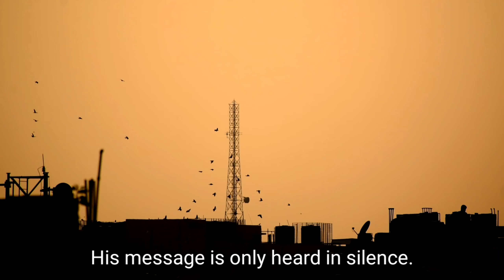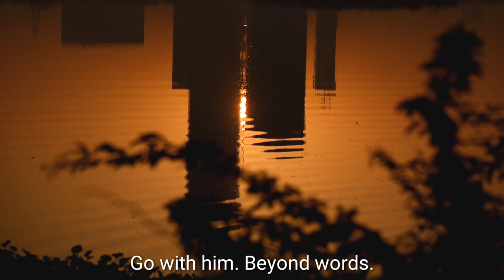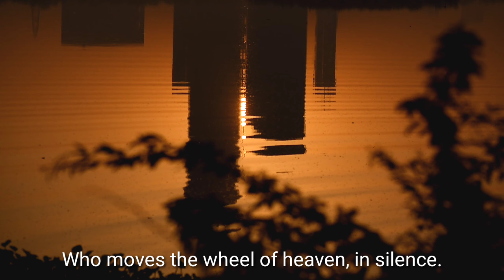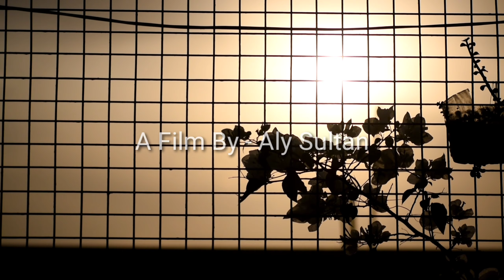IN SILENCE | RUMI | ALY SULTAN | MD TAUFIKUR RAHMAN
Mawlana Jalaluddin Rumi, the 13th-century mystic poet, was truly one of the most passionate and profound poets in history. Now, today his presence still remains strong, due in part to how his words seem to drip of the divine, and startle a profound remembrance that links all back to the Soul-Essence.

Music & Voice: Md Taufikur Rahman

Transcription:

A guide has entered this life in silence. His message is only heard in silence.

Take a sip of his precious wine And lose yourself.

Don't insult the greatness of his love,

For he helps all those who suffer, in silence.

Polish the mirror between the breaths.

Go with him, beyond words.

He knows your every deed.

who moves the wheel of heaven, in silence.

Every thought is buried in your heart;

He will reveal them one by one, in silence. And let them fly to the other world. Each one is different from the others

Turn each of your thoughts into a bird

One is an owl, one is a falcon, one is a crow.

But they are all the same in silence.

To see the Moon that cannot be seen and look at yourself, in silence.

Turn your eyes inward

In this world and the next,
Don't talk about this and that;
 Let him show you everything,
shining as one ... in silence.